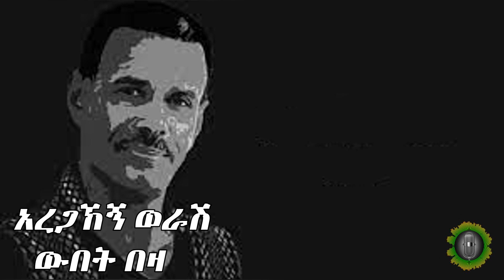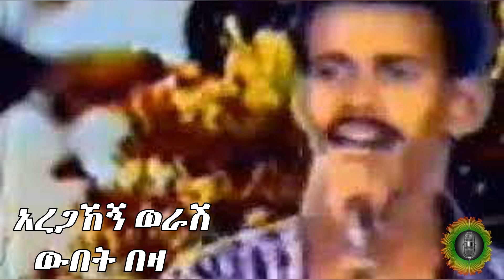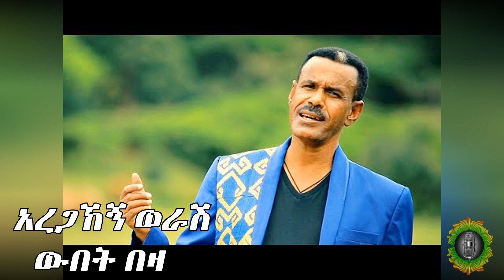አረጋኸኝ ወራሽ ውበት በዛ Aregahegn Worash Wubet Beza